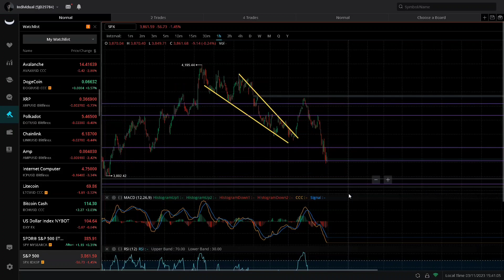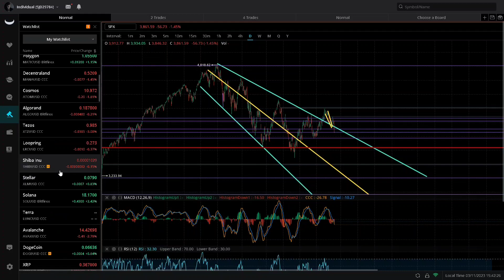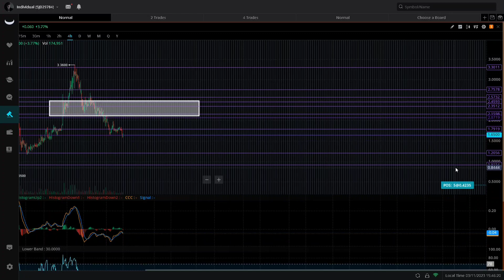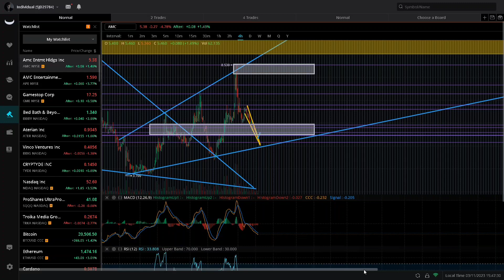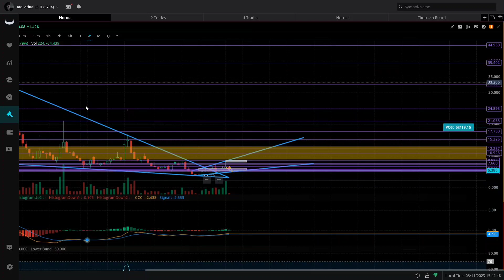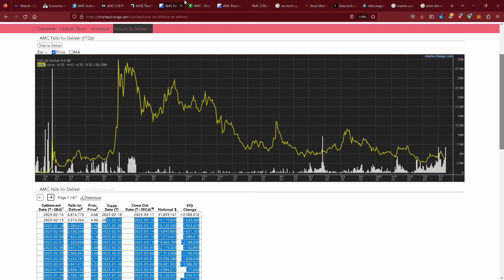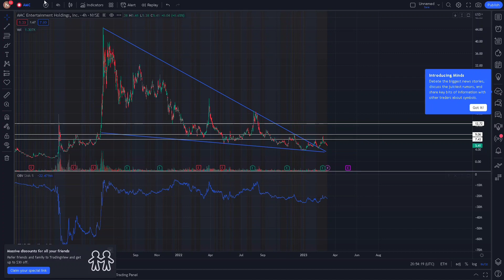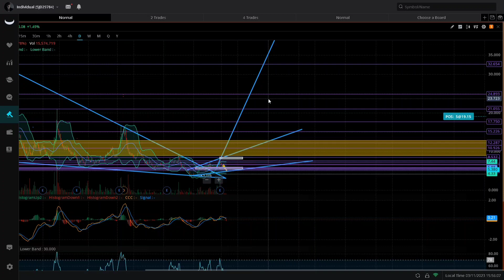What's Next For AMC Stock!? AMC / APE / S&P500 Technical Analysis And Due Diligence Update!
in this video I cover everything you need to know for this upcoming trading week I look at the technical Analysis and fundamental data for amc stock as well as the bigger economic picture and how it all ties into what's going on with the moass I cover the charts data and more this is not financial advice subscribe for more stock and crypto content

Proof a market crash will cause the AMC short squeeze! Also banks are starting to fail! "AMC & S&P500 T.A and D.D"

to goto my Twitter page.